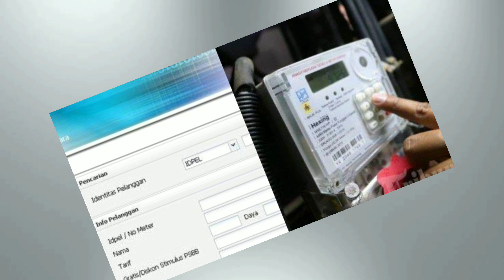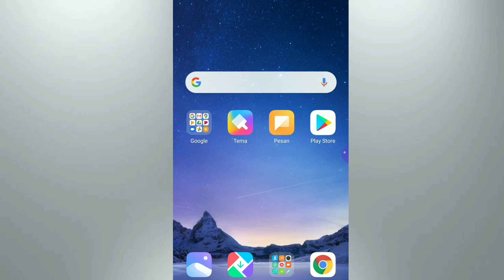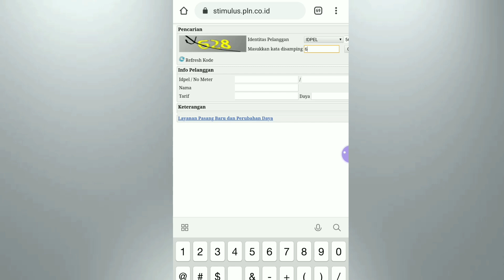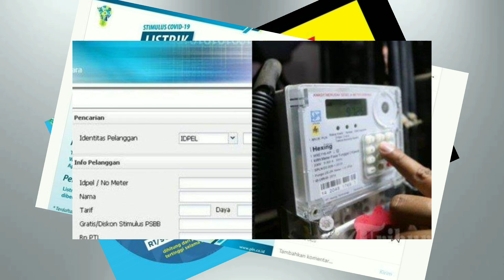CARA MENDAPATKAN TOKEN LISTRIK GRATIS BULAN SEPTEMBER 2020